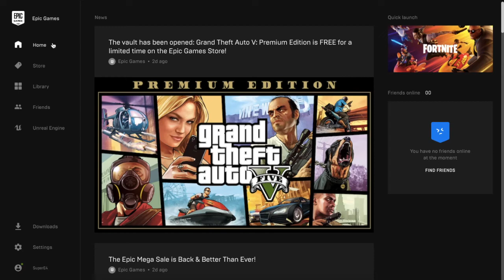when GTA 5 is free but you're a mac user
yes i know "haha apple bad" but i just wanted to play gta man